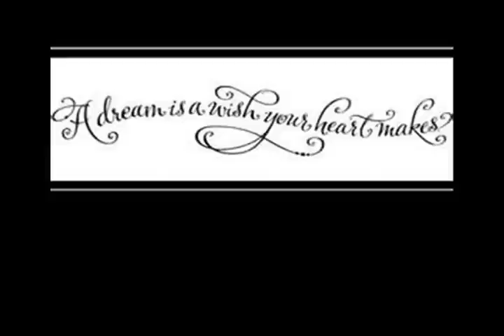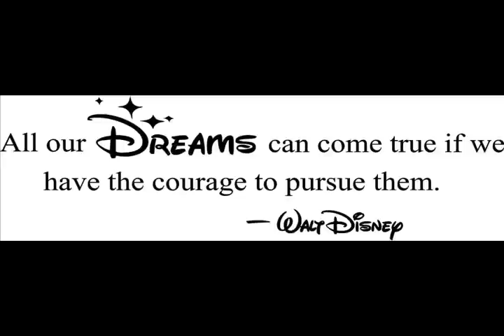Cindy Rowe -- Singing When you Wish Upon a Star